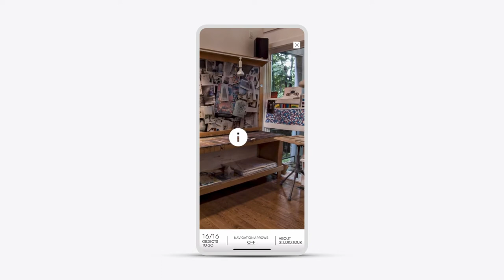Sol Lewitt Virtual Art Gallery App | Showcase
Blue Label Labs walks you through the digital art app experience of Sol Lewitt via a virtual gallery. Follow the life and legacy of the influential 20th-century artist. The Sol Lewitt app utilizes your phone's camera and Microsofts AI and VR technology to create a unique storytelling experience for art lovers. See never before released drawings, photos, audio, and video from Lewitt as well as a behind-the-scenes virtual tour of his studio and learn the late artist's process.

And stop on over to our blog where we provide industry insight and helpful guidance on topics such as these: